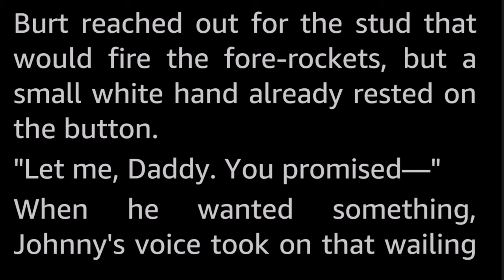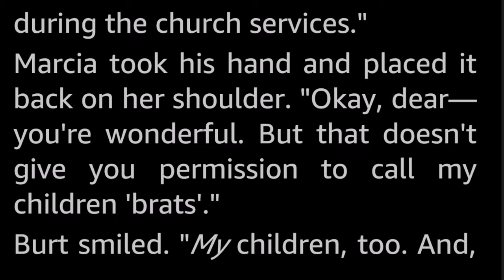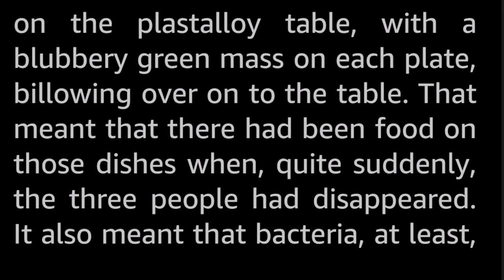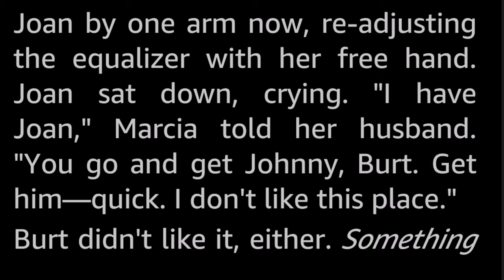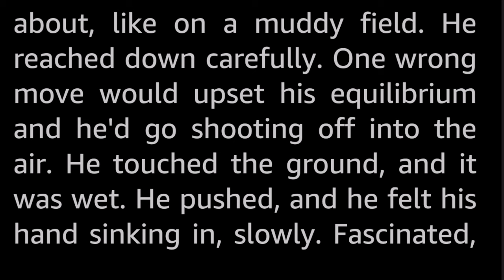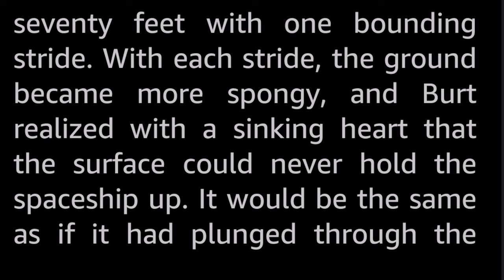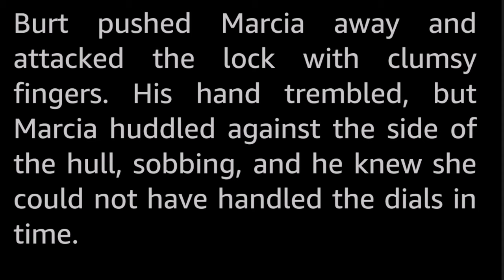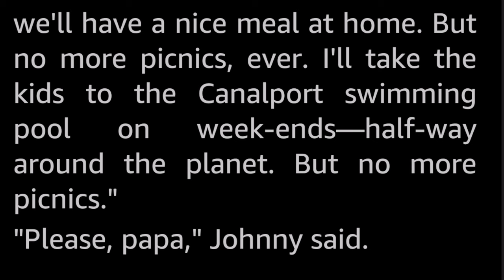Picnic by Stephen Marlowe -Vintage Science Fiction Short Story Audiobook human voice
Burt was tired of taking his family out to the asteroids for a picnic every week-end. But with a wife and two spoiled brats to goad him into the regular routine, what could a man do? Only, as it turned out, this particular picnic wasn't quite the regular routine!

Stephen Marlowe (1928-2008) was a prolific author with over 60 novels and a whole bunch of short stories, mostly space opera and mystery/detective stories. He published under several pseudonyms, the most famous of these are probably Milton Lesser. Muddling the records is also the fact that many of his stories were published under house names or shared pseudonyms such as S.M. Tenneshaw, Adam Chase and C.H. Thames.